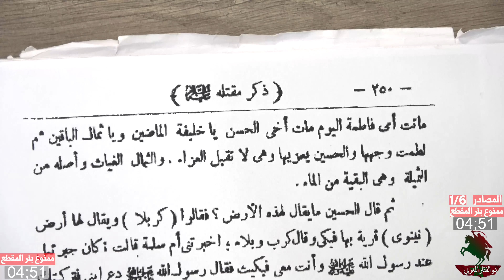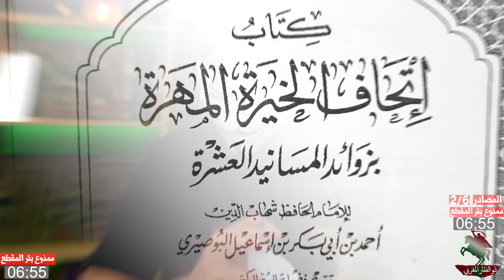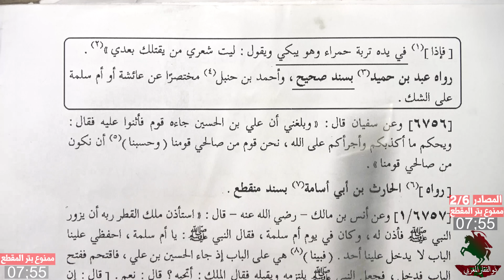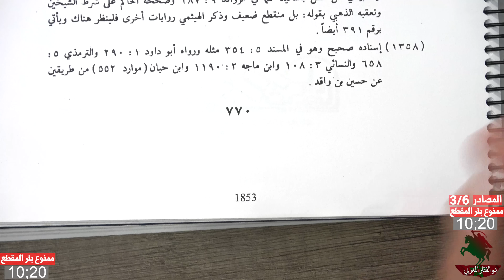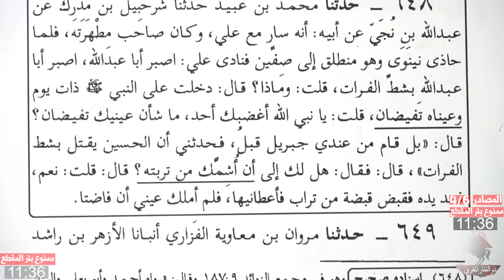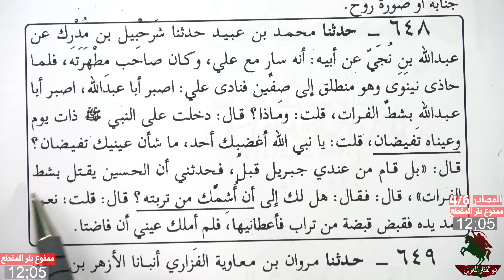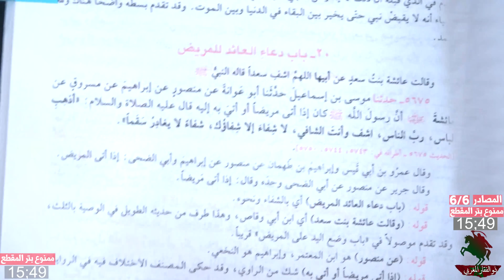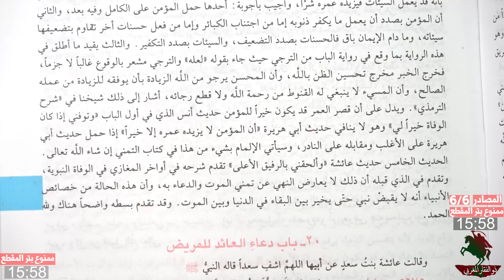هواية الكذب 22 | محمد صابر واشرف غريب : الحسين عند الشيعة ذهب لينتـــ حر😱 ؟ من انتم ؟